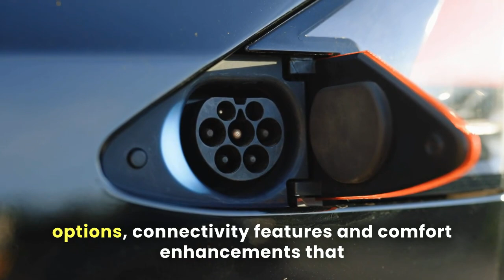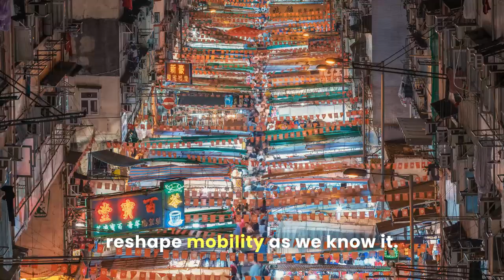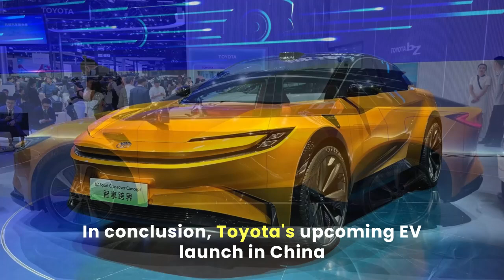Toyota's First EV with Self-Driving Tech: The Future of Mobility in China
In 2025, Toyota is set to revolutionize the automotive industry by launching its first all-electric vehicle featuring advanced self-driving technology, designed specifically for the Chinese market. This video delves deep into this groundbreaking EV's features, innovations, and significance. Discover how Toyota’s commitment to innovation is shaping the future of mobility, and what this means for the rapidly growing EV market in China.